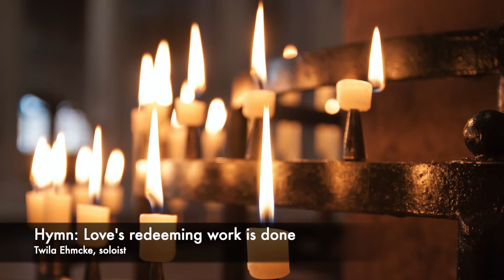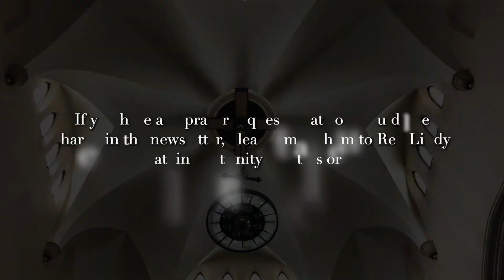Easter 2 Service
The Rev. Lindy Bunch celebrates the Second Sunday of Easter for the people and friends of Trinity+St. Peter's Episcopal Church, San Francisco, CA. 2020